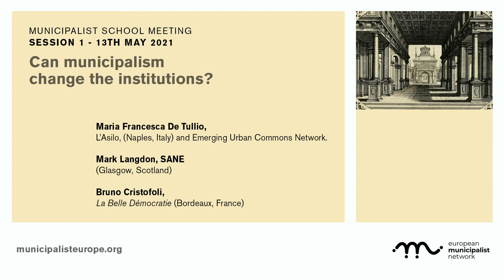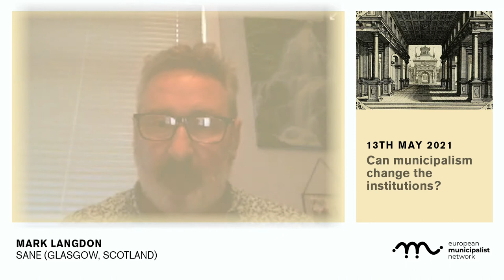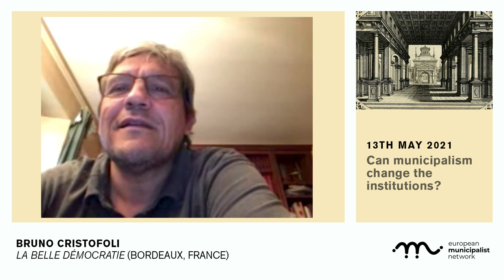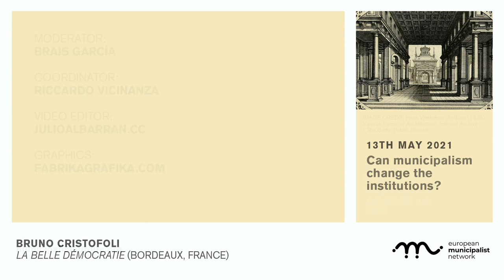Municipalist School Meeting. Session 1 Summary: Can municipalism change the institutions?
The Municipalist School is a space for self-training and knowledge exchange based on different experiences of municipalism throughout Europe.  These are the interventions of the first session, titled 'Can municipalism change the institutions?'. A debate moderated by Brais García, from Marea Atlántica (La Coruña, Spain), with Maria Francesca De Tullio, L'Asilo (Naples, Italy) and part of the Emerging Urban Commons Network; Mark Langdon, SANE (Glasgow, Scotland) and Bruno Cristofoli, La Belle Démocratie (France).